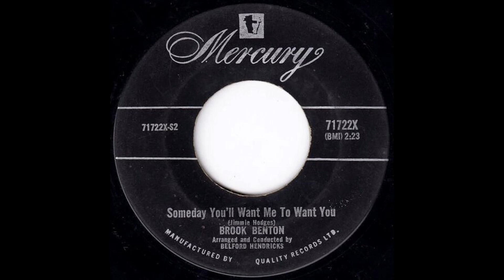Brook Benton - Someday You'll Want Me To Want You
Someday You'll Want Me To Want You · Brook Benton
Greatest Hits: The Mercury Years
Producer: Clyde Otis
Composer  Lyricist: Jimmie S. James Hodges